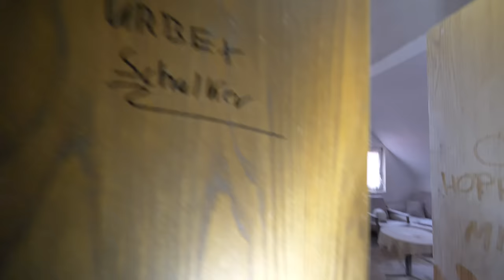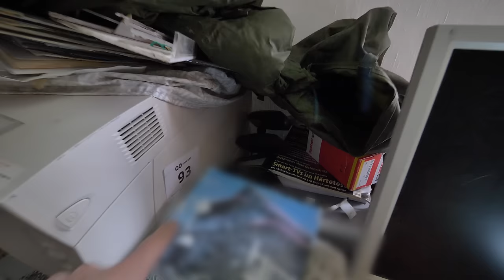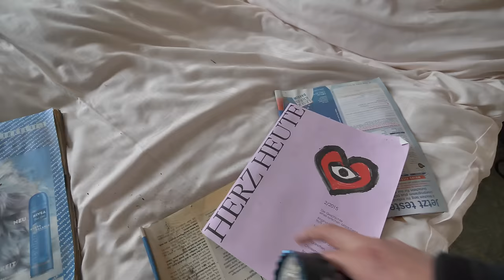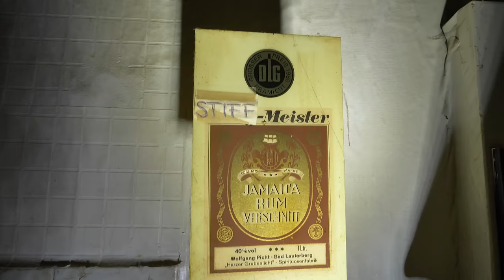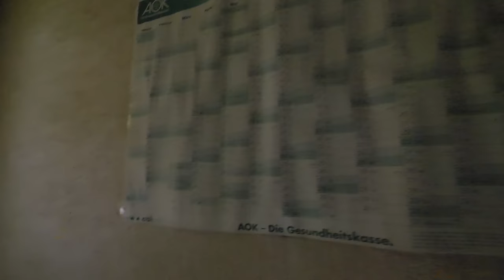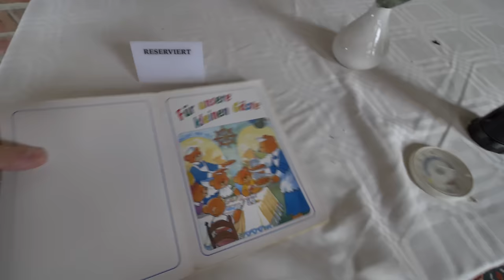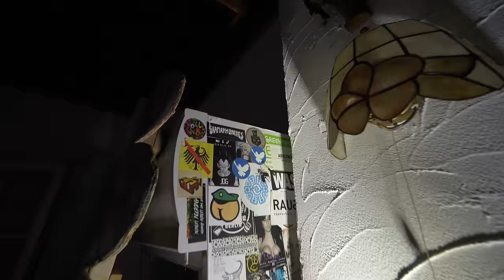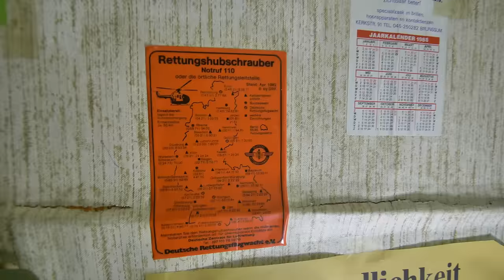SPEKTAKULÄRE ENTDECKUNG! DAS HÄTTEST DU NICHT ERWARTET IM SEIT 2005 VERLASSENEN HOTEL! | Lost Place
Hoch oben in den Bergen, umgeben von herbstlichen und grauen Wetter, steht ein verlassenes Hotel. Das Innere ist ein verstörendes Tableau intakter eingerichteter Zimmer, gedeckter Tische und gemachter Betten, in dem sich ein Gast sofort einrichten könnte. Dieser vergessene Ort ist ein Zeitzeuge vergangener Eleganz, obwohl der Zahn der Zeit überall seine Spuren hinterlassen hat. Doch die Stille ist mehr als nur die Abwesenheit von Lärm. Im großen Saal steht ein Klavier, welches noch immer darauf wartet, wieder gespielt zu werden.

Jahre sind vergangen, seit der letzte Gast das Hotel betreten hat, und dennoch scheint die Atmosphäre zu vibrieren. Die Vorhänge flüstern leise, als ob sie die vergebliche Sehnsucht des Ortes nach Gesellschaft wiedergeben. Dieser unbeschreibliche Lost Place wartet weiter auf Gäste, während das Geheimnis seiner verlassenen Flure in den umliegenden Bergen widerhallt.

Samstag´s 18 Uhr ► Neue Lost Place Videos

Urban Discovery

⚠️ ACHTUNG ⚠️: DU hast Hunger, aber keine Zeit zum Essen? Dann bist du HIER genau richtig und mit dem Code "DISCOVERY15" sparst du sogar noch 15% auf ALLES❗😱